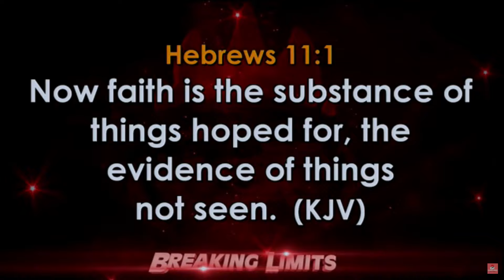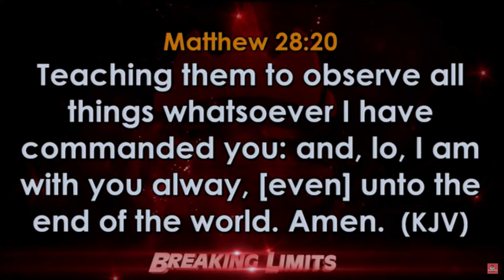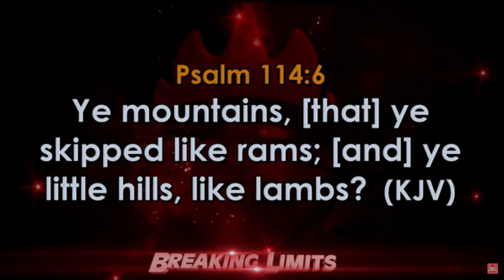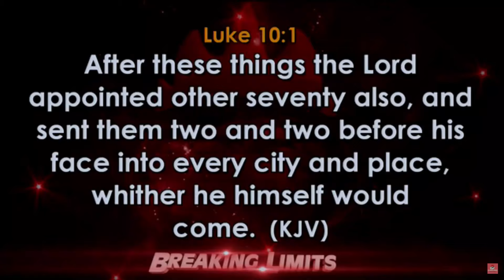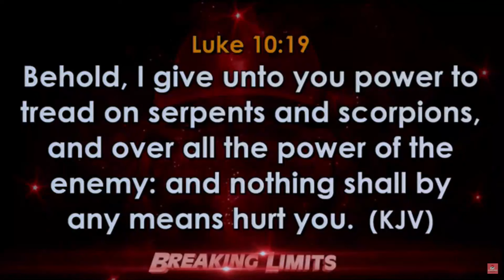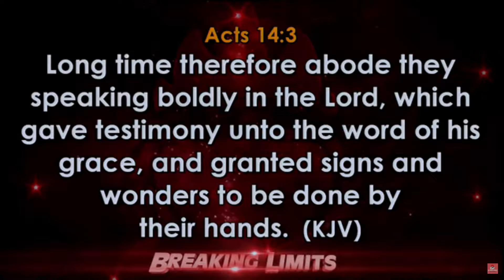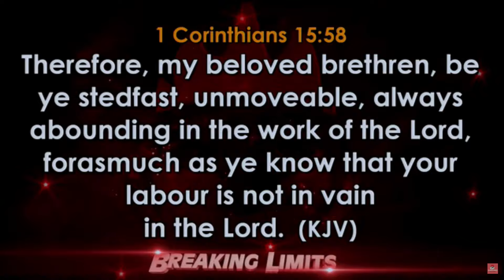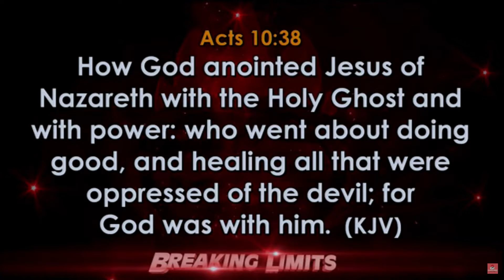FEB 2020 | POSSESS PARTNERSHIP MENTALITY BY BISHOP DAVID OYEDEPO